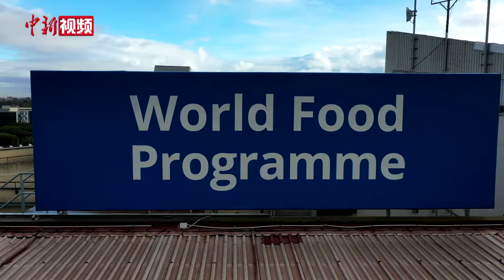联合国世界粮食计划署获颁诺贝尔和平奖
当地时间12月10日，在诺贝尔和平奖颁奖仪式上，联合国世界粮食计划署执行干事戴维·比斯利在意大利罗马接受了由挪威诺贝尔委员会颁发的诺贝尔和平奖奖牌和证书。1910年诺贝尔和平奖得主——国际和平局联合主席Lisa Pelletti Clark女士代表诺贝尔和平奖委员会颁发了此奖。

比斯利在颁奖典礼上发表感言。他说，“诺贝尔和平奖不仅仅是说一句谢谢便足矣的，更是对于我们行动力的号召”。“2.7亿人口正在走向饥饿。如果我们不能满足其基本粮食需求，那么因此引发的一场饥饿危机，其影响将远远超过新冠疫情带来的冲击。”

“让我们秉承这枚奖牌上铭刻的阿尔弗雷德·诺贝尔精神——“和平与兄弟情谊”。让我们帮助所有人。”比斯利说，“粮食是通往和平的道路。”（视频来源 联合国世界粮食计划署 记者 刘旭）